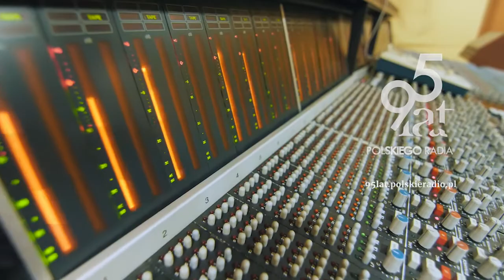album 95 lat Polskiego Radia - Nie pytaj o Polskę - Igor Herbut/zapowiedź Krzysztofa Herdzina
Wyjątkowa okazja wymaga specjalnej oprawy. Do współtworzenia unikatowego albumu dla uświetnienia swojej 95. rocznicy, Polskie Radio zaprosiło sprawdzonych przez lata specjalistów – swoich słuchaczy. To Oni wybrali utwory, które znalazły się w albumie „95 lat Polskiego Radia”, wieńczącym ten jubileuszowy rok. Specjalne, dwupłytowe wydawnictwo zawiera 16 wyjątkowych piosenek, na stałe wpisanych w kanon polskiej muzyki rozrywkowej – tym razem w dwóch aranżacjach: oryginalnej oraz nowej, autorstwa Adama Sztaby i Krzysztofa Herdzina. Premiera 11 grudnia br.
Ta kompilacja to przede wszystkim znakomita muzyka, ale również dobra ilustracja zaangażowania Polskiego Radia w promowanie polskich wykonawców – teraz i w przeszłości. Począwszy od 1925 roku, kiedy po raz pierwszy słuchacze usłyszeli „Halo, halo, tu Polskie Radio Warszawa!”, polska muzyka stanowi integralną część rozgłośni i ma niezachwianą pozycję również dziś, jak w żadnej innej stacji radiowej. Ponad połowę piosenek granych przez wszystkie anteny Polskiego Radia stanowią utwory wykonywane w języku polskim przez polskich wykonawców.

– Archiwa Polskiego Radia zawierają klejnoty i perły polskiej kultury. Kulturotwórcza rola Polskiego Radia jest nie do przecenienia, a bez istnienia mediów publicznych, polska kultura doznałaby zubożenia – dodaje Krzysztof Czabański, przewodniczący Rady Mediów Narodowych, który objął patronat nad wydawnictwem. Na przestrzeni 95 lat w programach Polskiego Radia pojawiali się najwybitniejsi przedstawiciele rodzimej sceny muzyki rozrywkowej, co znalazło odbicie właśnie w albumie „95 lat Polskiego Radia”, który ukaże się 11 grudnia br.

– Polskie Radio, które jest jednym z najważniejszych mecenasów polskiej muzyki – rozrywkowej, ludowej i poważnej – ma szczególną rolę. Wypełniamy naszą misję nadawcy publicznego i wspieramy rodzimych artystów – mówi prezes zarządu Polskiego Radia Agnieszka Kamińska.

Plebiscyt wśród słuchaczy stał się preludium do powstania albumu. Rozpoczyna go utwór „Małgośka” Maryli Rodowicz (zwycięzca plebiscytu), a klamrą symbolicznie zamykającą album jest jeden z najważniejszych utworów w historii polskiej piosenki – „Dziwny jest ten świat” Czesława Niemena.

Paweł Sztompke, dziennikarz muzyczny Polskiego Radia, opowiada o procesie powstawania albumu: – Poprosiliśmy słuchaczy kilka miesięcy temu, aby wzięli udział w plebiscycie. Zaproponowaliśmy również dziennikarzom muzycznym Polskiego Radia wybranie najważniejszych piosenek ostatnich niemal 10 dekad. Największą siłą tych utworów jest ich trwanie. Sukces polega na tym, że udało im się zaczarować czas, pamięć i pozostać z nami na wiele pokoleń.

Na dwóch płytach kompaktowych pod wspólnym tytułem „95 lat Polskiego Radia” znalazły się 32 piosenki. Płyta pierwsza to interpretacje 16 kompozycji, które nagrali: Kuba Badach, Piotr Beczała, Monika Borzym, Piotr Cugowski, Igor Herbut, Sebastian Karpiel-Bułecka, Kayah, Gaba Kulka, Dorota Miśkiewicz, Kasia Moś, Wojciech Myrczek, Renata Przemyk, Natalia Sikora, Mietek Szcześniak, Grzegorz Turnau, Igor Walaszek i Aga Zaryan. Zaaranżowania na nowo przebojów sprzed lat podjęli się Adam Sztaba i Krzysztof Herdzin.

Album drugi to unowocześnione brzmieniowo wersje evergreenów polskiej muzyki – kompozycji w wykonaniu: Mieczysława Fogga, Maryli Rodowicz, Breakoutu, Budki Suflera, Czesława Niemena, Maanamu, Krzysztofa Zalewskiego, Obywatela GC, Ireny Santor, Reny Rolskiej, Sławy Przybylskiej, Eugeniusza Bodo, Kabaretu Starszych Panów, Ewy Demarczyk, Edyty Bartosiewicz i Zbigniewa Wodeckiego.

Artystów wsparli: Orkiestra Polskiego Radia oraz Chór Polskiego Radia. Za realizację nagrań, miksy, mastering pierwszego krążka odpowiada Leszek Kamiński. Mastering płyty drugiej to efekt pracy Jacka Gładkowskiego.